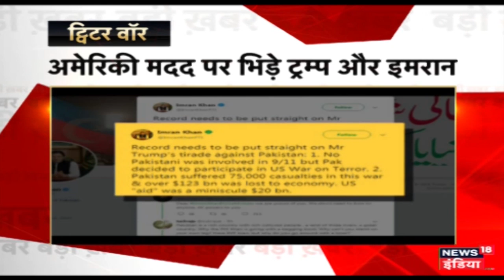CBI डायरेक्टर Alok Verma के जवाब पर अहम सुनवाई आज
सीवीसी की ओर से दायर रिपोर्ट पर सीबीआई निदेशक आलोक वर्मा ने सील बंद लिफाफे में सोमवार को सुप्रीम कोर्ट में अपना जवाब सौंपा था. इससे पहले वर्मा के वकील ने सुप्रीम कोर्ट में जवाब देने के​ लिए अधिक वक्त मांगा था. जिसपर कोर्ट ने उन्हें तीन घंटे का अतिरिक्त वक्त देते हुए कहा था कि भ्रष्टाचार के आरोपों पर मंगलवार को ही सुनवाई होगी. तारीख नहीं बढ़ाई जाएगी.